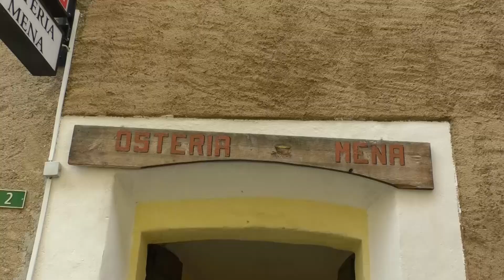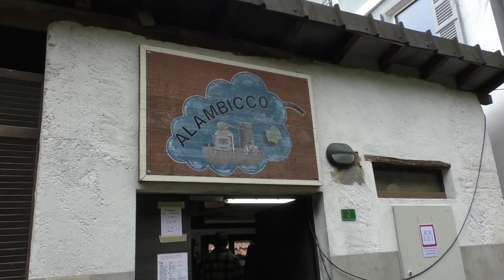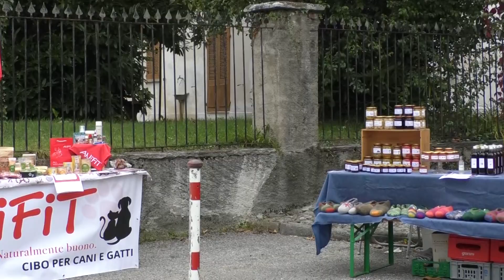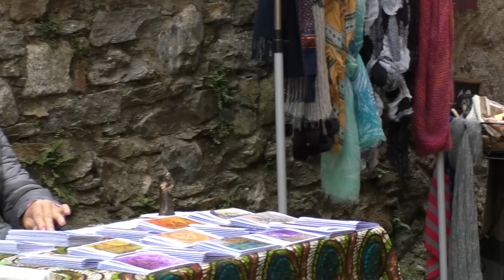Sagra dell'alambicco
Sabato 9 ottobre si è svolta la tradizionale sagra dell'alambicco ad Astano arricchita da tante bancarelle disseminate nelle vie del paese.